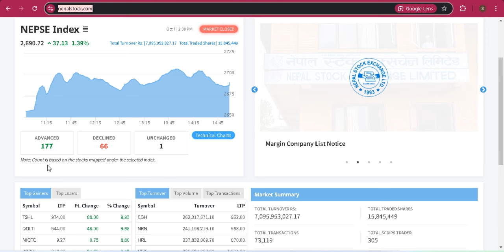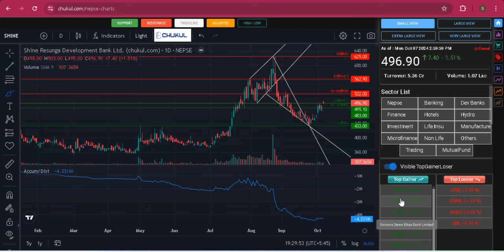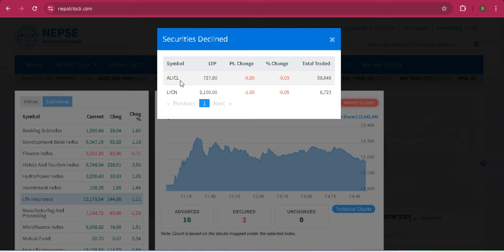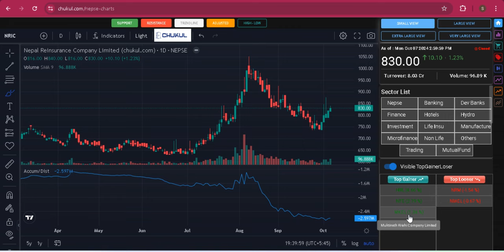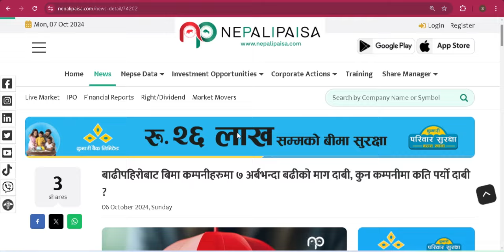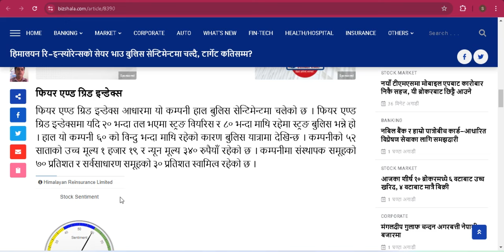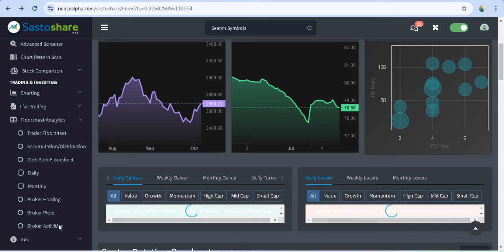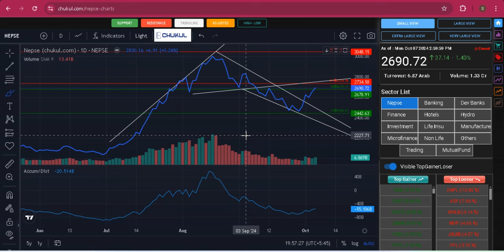NEPSE Update Daily।२०८१।०६।२१।।marke update। share market news।stock ideas।stockideas।वुल मन्त्र